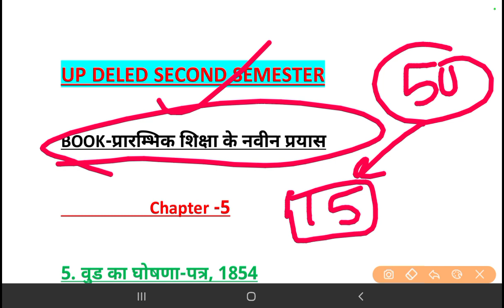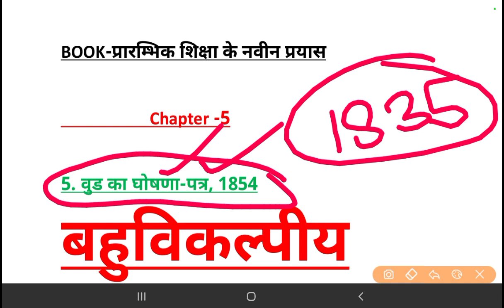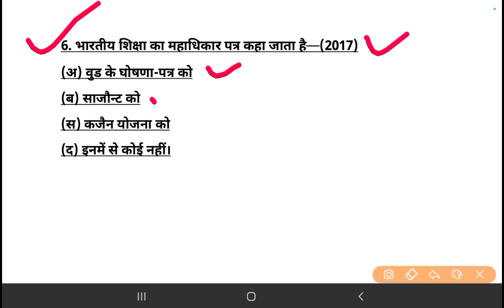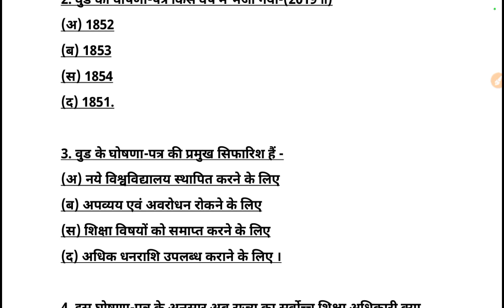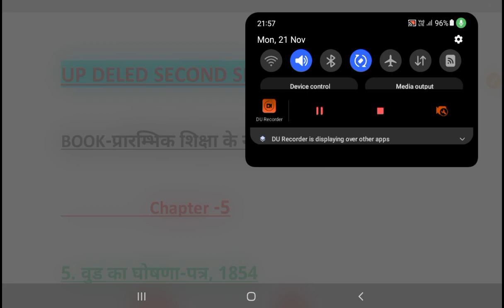deled(btc)2nd semester Shiksha ke Naveen prayas objective questions|deled(btc) 2nd objective ch-5